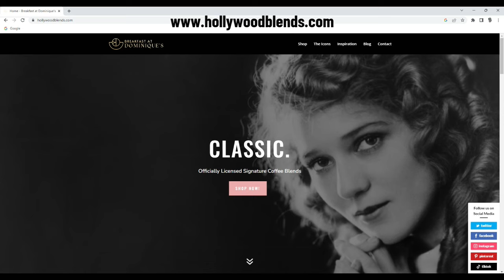Harvey Brownstone Interviews Son of Legendary Actress and Inventor, Hedy Lamarr, Anthony Loder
Harvey Brownstone conducts an in-depth interview with Anthony Loder, Son of Legendary Actress and Inventor, Hedy Lamarr (Remastered)

About Harvey's guest:

Anthony Loder is the son of one of the most glamorous and fascinating screen goddesses in cinematic history.  At one time, she was considered the world’s most beautiful woman:  Hedy Lamarr.    She lit up the screen in films like “Algiers”, “Boom Town”, “Ziegfeld Girl” and “Samson and Delilah”.  But what very few people knew, until her son made a point of bringing worldwide awareness to it, is that Hedy Lamarr was not just an actress.  She was a mathematical and scientific genius.  At the beginning of World War II, she and composer George Anthyle developed a radio guidance system using frequency-hopping spread spectrum technology for Allied torpedoes, intended to defeat the threat of jamming by the Axis powers.  The technology that she invented is largely responsible for the creation of wireless communications, including cell phones, GPS,  Wifi and Bluetooth.  She was inducted into the National Inventors Hall of Fame in 2014.  Our guest produced a fascinating documentary in 2004 called “Calling Hedy Lamarr”, and he also appeared in the 2017 documentary entitled “Bombshell: The Hedy Lamarr Story”.

Hedy Lamarr, born Hedwig Eva Maria Kiesler was an Austrian-born American film actress and inventor.  Her father was born to a Galician Jewish family in Lemberg (now Lviv in Ukraine) and was a successful bank director.   Trude, her mother, a pianist and Budapest native, had come from an upper-class Hungarian Jewish family.  She had converted to Catholicism and was described as a "practicing Christian" who raised her daughter as a Christian.
Lamarr helped get her mother out of Austria after it had been absorbed by the Third Reich and to the United States, where Gertrude later became an American citizen. She put "Hebrew" as her race on her petition for naturalization, which was a term often used in Europe.

As a child, Lamarr showed an interest in acting and was fascinated by theatre and film. At the age of 12, she won a beauty contest in Vienna.

After a brief early film career in Czechoslovakia, including the controversial Ecstasy (1933), to avoid the Nazi persecution of Jews following the Anschluss, she fled from her husband, a wealthy Austrian ammunition manufacturer, and secretly moved to Paris. Traveling to London, she met Metro-Goldwyn-Mayer studio head Louis B. Mayer, who offered her a movie contract in Hollywood. She became a film star with her performance in Algiers (1938).  Her MGM films include Lady of the Tropics (1939), Boom Town (1940), H.M. Pulham, Esq. (1941), and White Cargo (1942).  Her greatest success was as Delilah in Cecil B. DeMille's Samson and Delilah (1949).  She also acted on television before the release of her final film, The Female Animal (1958). She was honored with a star on the Hollywood Walk of Fame in 1960.

Among the few who knew of Lamarr's inventiveness was aviation tycoon Howard Hughes. She suggested he change the rather square design of his aeroplanes (which she thought looked too slow) to a more streamlined shape, based on pictures of the fastest birds and fish she could find.

During World War II, Lamarr learned that radio-controlled torpedoes, an emerging technology in naval war, could easily be jammed and set off course.  She thought of creating a frequency-hopping signal that could not be tracked or jammed. She contacted her friend, composer and pianist George Antheil, to help her develop a device for doing that, and he succeeded by synchronizing a miniaturized player-piano mechanism with radio signals.  They drafted designs for the frequency-hopping system, which they patented.

Their invention was granted a patent under US Patent 2,292,387 on August 11, 1942 (filed using her married name Hedy Kiesler Markey). However, it was technologically difficult to implement, and at that time the U.S. Navy was not receptive to considering inventions coming from outside the military.  In 1962 (at the time of the Cuban missile crisis), an updated version of their design at last appeared on Navy ships.

In 1997, Lamarr and Antheil received the Electronic Frontier Foundation Pioneer Award and the Bulbie Gnass Spirit of Achievement Bronze Award, given to individuals whose creative lifetime achievements in the arts, sciences, business, or invention fields have significantly contributed to society.  Lamarr was featured on the Science Channel and the Discovery Channel.

The principles of their work are incorporated into Bluetooth and GPS technology and are similar to methods used in legacy versions of CDMA and Wi-Fi.  This work led to their induction into the National Inventors Hall of Fame in 2014.